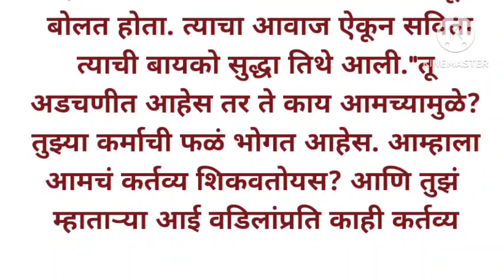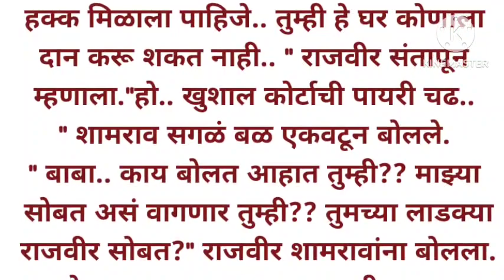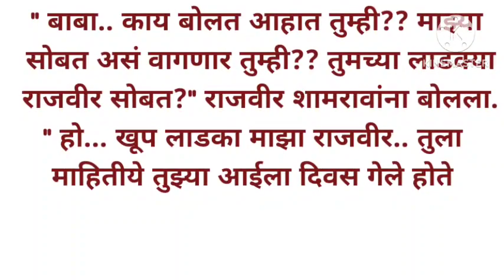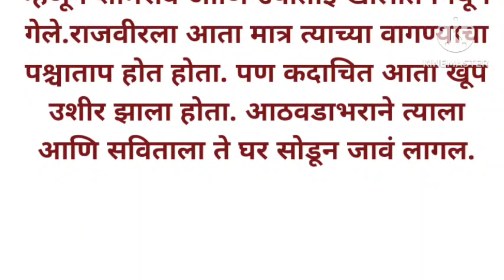घर तुझं माझं|मराठी कथा|ह्रदयस्पर्शी कथा|मराठी बोधकथा|मराठी स्टोरी|𝓮𝓶𝓸𝓽𝓲𝓸𝓷𝓪𝓵 𝓼𝓽𝓸𝓻𝔂@𝓪𝓼𝓱𝔀𝓲𝓷𝓲𝓴𝓪𝓵𝓮9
मराठी कथा|ह्रदयस्पर्शी कथा|मराठी बोधकथा|मराठी स्टोरीबोधकथा@𝓪𝓼𝓱𝔀𝓲𝓷𝓲𝓴𝓪𝓵𝓮9